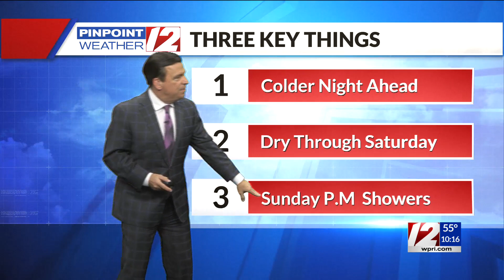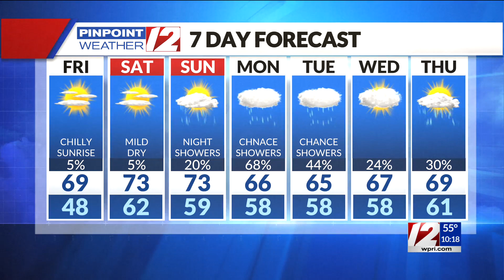Pinpoint Weather 12